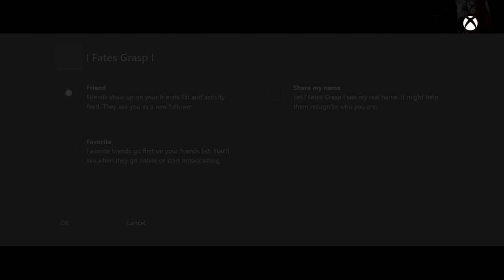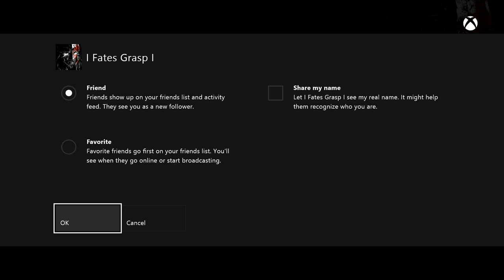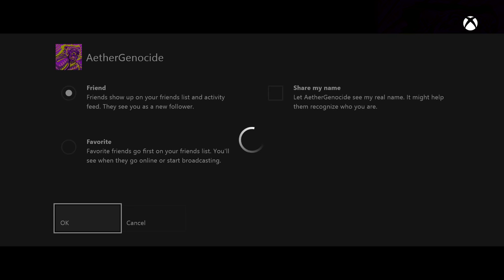Kings Fall Heroic Mode ORYX - The Better Strat.. aka screw knights [COMPLETE]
We beat Oryx today on freaking heroic!! Super hyped, the group performed great, it was funny when i first suggested we try this strat and then after the first run we were all hyped and couldnt imagine a better and more fun way!

If you watched this video you pretty much have to like it now or else it would hurt my feelings.. so for the sake of BELGIUM waffles and SEXY pancakes and bacon please leave a like and ill pass the powdered sugar with some syrup ^_^

y0lO$w@g420xxxmlgxxxL0rdXXx

- nick

- jake

- jake